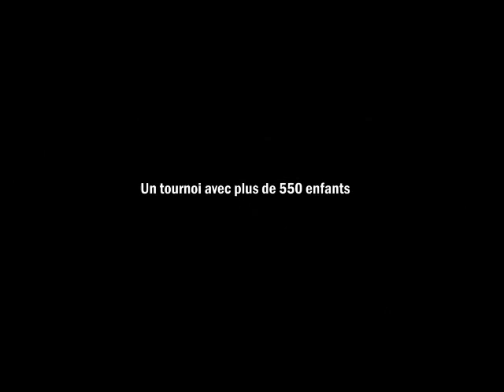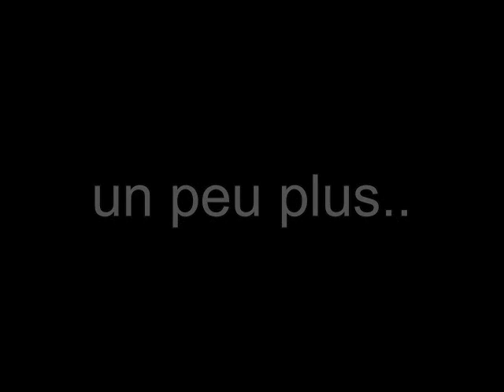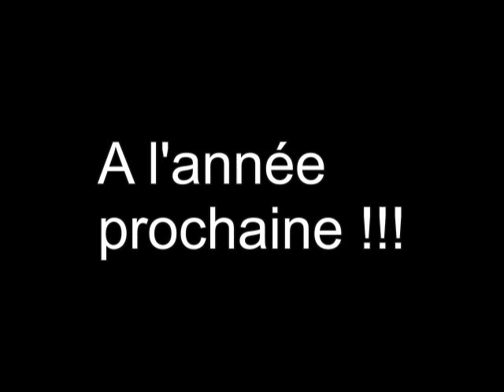TOURNOI DE NOEL 2013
5ème édition : Dimanche 15 DECEMBRE 2013
KINGLANDE : Jubel
KINGLANDE : Punga
BAAEUR : Harlem Shake
JAMES BROWN : I feel Good